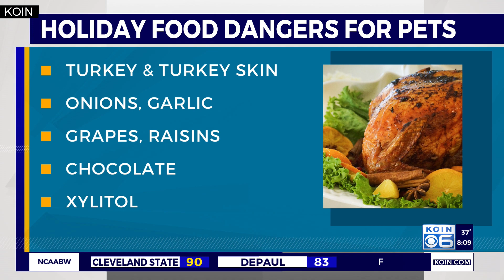How to keep your pets safe during Thanksgiving holiday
Thanksgiving is one of those special 3mes of year that brings many people together, but it can also bring specific hazards to our pets. Knowing what the most common risks are and how to prevent them can help everyone stay happy and healthy this holiday season. For more advice, find a clinic near you at wellhaven.com